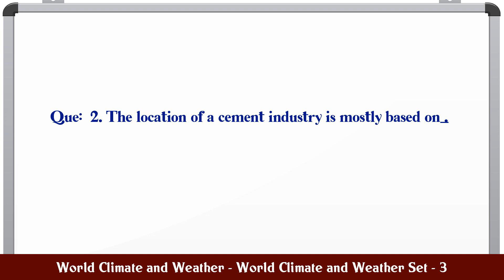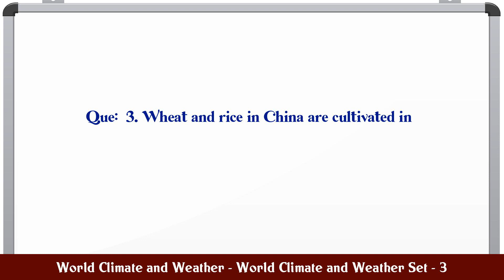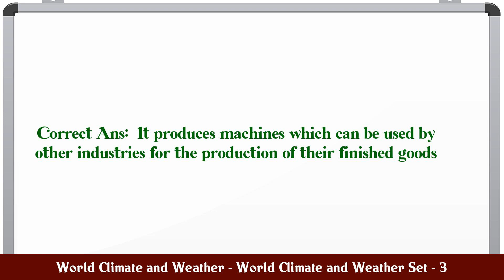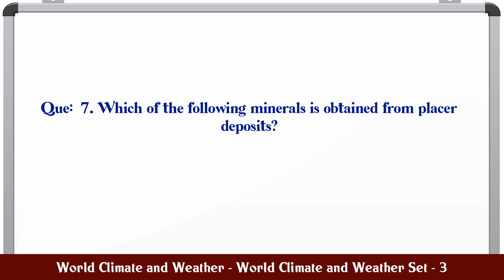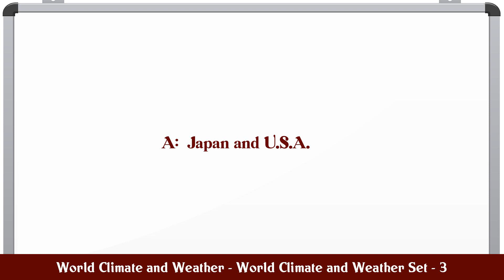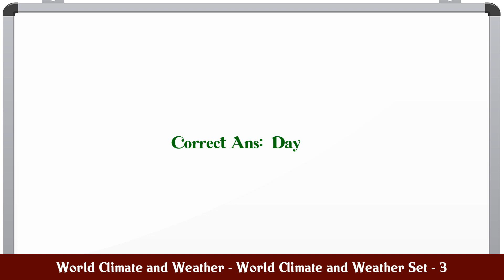World Climate and Weather - World Climate and Weather Set - 3 MCQ Questions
MCQ Questions and Answers about World Climate and Weather - World Climate and Weather Set - 3

Most Important questions with answers in the subject of World Climate and Weather - World Climate and Weather Set - 3 are given in this video with four choices and correct answer

World Climate and Weather - World Climate and Weather Set - 3

Q.1. Monazite is an ore of...

Q.2. The location of a cement industry is mostly based ...

Q.3. Wheat and rice in China are cultivated in...

Q.4. What is the main natural cause of disruption of ro...

Q.5. Coniferous forests are in the region of ________...

Q.6. What does the machine tool industry produce?...

Q.7. Which of the following minerals is obtained from p...

Q.8. Which of the following cyclone had devastated Bang...

Q.9. Silk textiles are mainly produced in ________...

Q.10. Onshore breeze develops in...